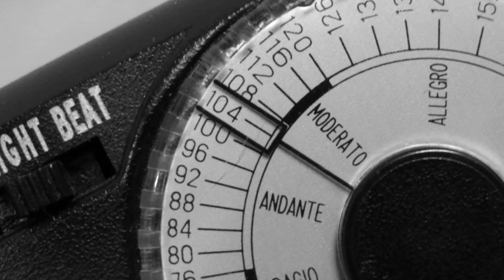DROPLETS CRUISING IN EXTRAORDINARY TIME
Square Knot 2015